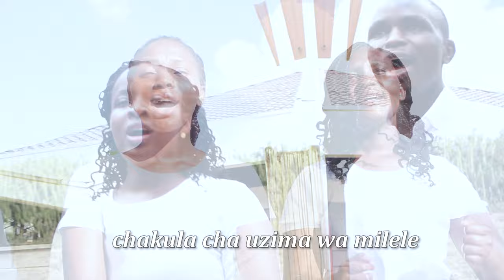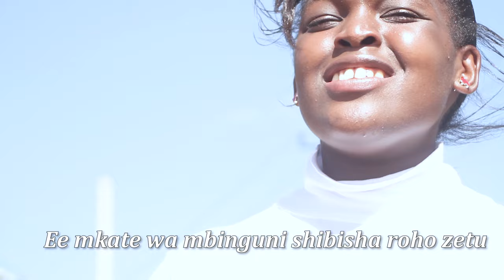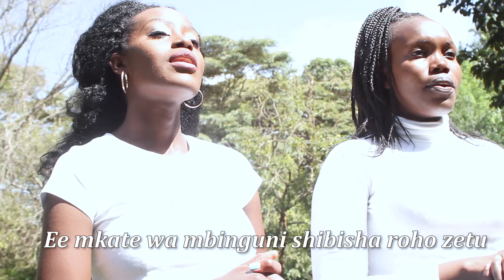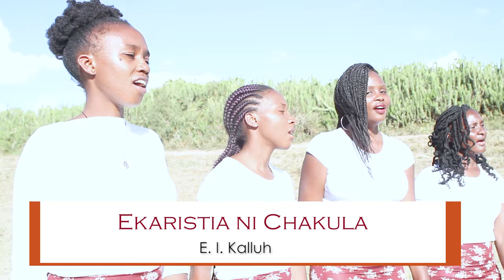Ekaristia ni Chakula | E. I. Kalluh | Sauti Tamu Melodies | wimbo wa kupokea Ekaristia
Ekaristia ni chakula, chakula cha uzima wa milele, ee mkate wa mbinguni shibisha roho zetu

Mtayarishaji - Martin Mutua Munywoki

Sikukuu ya Mwili na Damu ya Yesu Kristu | Corpus Christi, kupokea Ekaristia takatifu